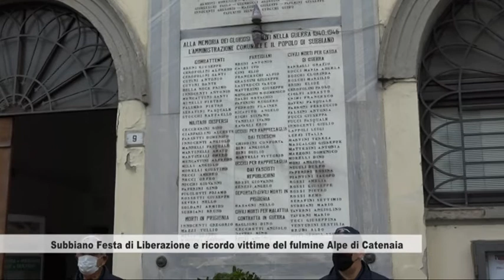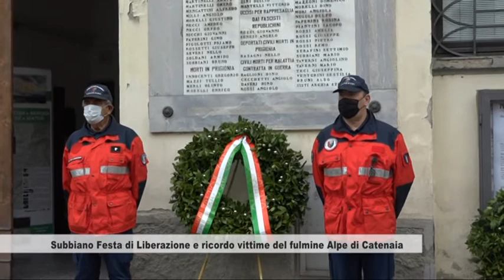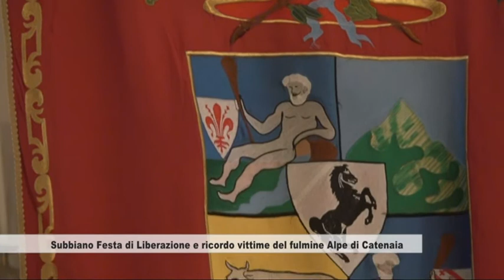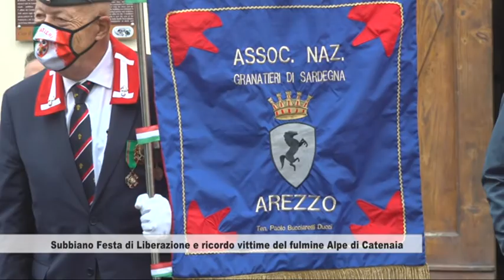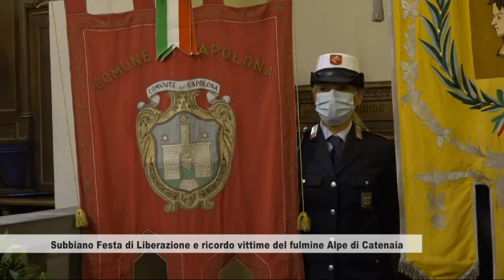Subbiano 2021 La Liberazione e il ricordo delle vittime del fulmine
Subbiano 2021 La Liberazione e il ricordo delle vittime del fulmine all'Ape di Catenaia del 16 luglio 1978 durante la Festa di Liberazione. Un servizio andato in onda sul canale digitale terrestre di Teletruria/2 - 102tv contenitore quotidiano TvS  canale 87  ore 19,15-21,15 e 12,10-14,10 a cura dell' a.c. Centodue SubbianoTv realizzato per la promozione del territorio da Stefanella Baglioni e Fabrizio Radicchi pagina Fb SubbianoTv.